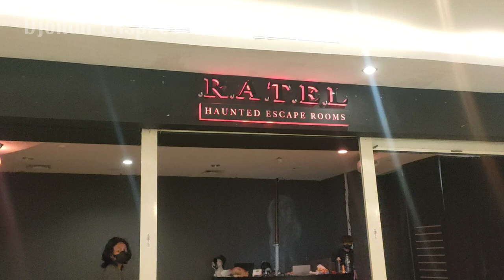Djohan Ekspresi - Serunya Memecahkan Teka-Teki Di Rumah Hantu